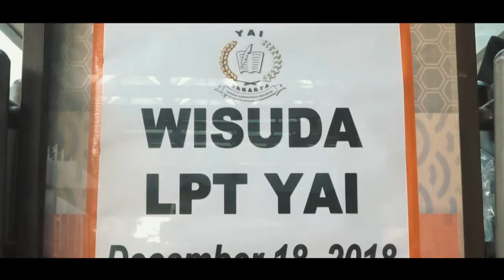Acara Wisuda T.A 2017/ 2018 LPT Y.A.I ( UPI Y.A.I - STIE Y.A.I - AA Y.A.I )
Lembaga Pendidikan Tinggi Y.A.I yang sudah berdiri hingga 46 Tahun ini, akan menyelenggarakan kegiatan Wisuda Gabungan Tahun Akademik 2017/ 2018 yang mana KAMPUS Y.A.I ( Universitas Persada Indonesia Y.A.I – Sekolah Tinggi Ilmu Ekonomi Y.A.I – Akademi Akuntansi Y.A.I ) akan melepas Alumni  sebanyak ± 1.900 Wisudawan/ti yang terbagi menjadi 2 sesi wisuda yaitu pagi dan siang dari mahasiswa/i program Doktor, Pascasarjana, Sarjana dan Diploma III.

Adapun informasi acara Wisuda Gabungan KAMPUS Y.A.I  ( Universitas Persada Indonesia Y.A.I - Sekolah Tinggi Ilmu Ekonomi Y.A.I - Akademi Akuntansi Y.A.I ) akan dilaksanakan pada :

Hari/ Tanggal :   Selasa, 18 Desember 2018
Pukul    :   08.00 – 13.30 WIB
Tempat   :   Jakarta Convention Center